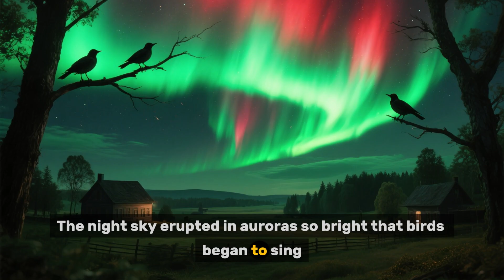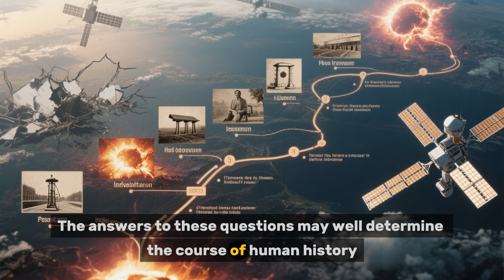7 Times the Sun Nearly Destroyed Earth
The Sun gives us life — but it has nearly taken it away. ☀️
From massive solar storms that fried telegraphs to modern near-misses that could have ended our technology, these are the 7 times the Sun nearly destroyed Earth.

In this episode of Universe Uncovered, you’ll discover:

The Carrington Event (1859) — the solar storm that shocked the 19th century.

The 2012 Near-Miss — a mega CME that just missed Earth by days.

Quebec Blackout (1989) — when a solar storm took down a power grid.

The 2003 Halloween Storms — satellites knocked offline in chaos.

Solar Proton Events — invisible radiation threats to astronauts.

Ozone Depletion Threats — how flares could strip Earth’s shield.

Future Superflare Possibility — a burst powerful enough to end modern technology.

✨ The Sun is both our greatest gift — and one of our greatest dangers.

📌 Chapters

0:00 – Introduction | The Sun Gives Life… and Almost Took It Away
0:43 – #7 The Carrington Event (1859) | Solar Storm That Fried Telegraphs
1:27 – #6 The 2012 Near-Miss | A Mega CME That Just Missed Earth
2:11 – #5 Quebec Blackout (1989) | Solar Storm That Shut Down a Power Grid
2:54 – #4 The 2003 Halloween Storms | Satellites Knocked Offline
3:38 – #3 Solar Proton Events | Invisible Radiation Threats to Astronauts
4:22 – #2 Ozone Depletion Threats | Solar Flares Stripping Our Protection
5:05 – #1 Future Superflare Possibility | A Burst That Could End Modern Tech
6:33 – Outro | The Sun: Our Source of Life and Greatest Danger

This video is a cinematic visual reconstruction based on scientific research and artistic interpretation.